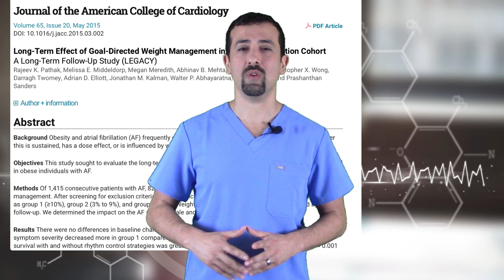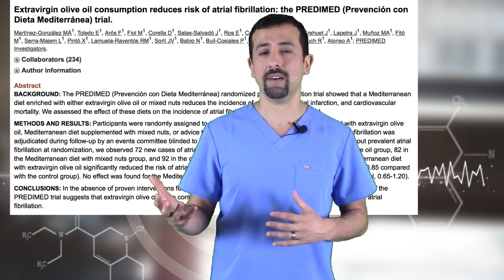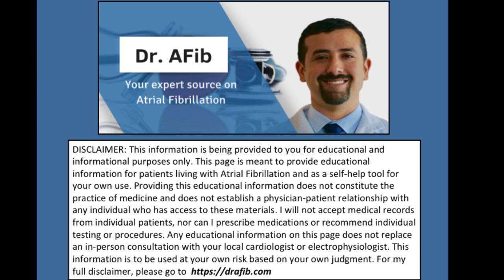Doctor shares Atrial Fibrillation Diet Tips - Doctor AFib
Are you interested in natural treatment for atrial fibrillation?
Find out how you too can reverse atrial fibrillation naturally with the Take Control Over AFib Online Program, find out more

Everything needed to reverse AFib naturally as quickly as possible is right here in this program. Start today to reverse AFib naturally in a way medicines and procedures cannot.

In this video I discuss recommended diet strategies for patients with atrial fibrillation.

The Complete Guide to AFib is the easy to understand, complete book on atrial fibrillation, written by AFib expert, Dr. Morales.

Get your own KardiaMobile device - my top recommended product for at home monitoring of atrial fibrillation.